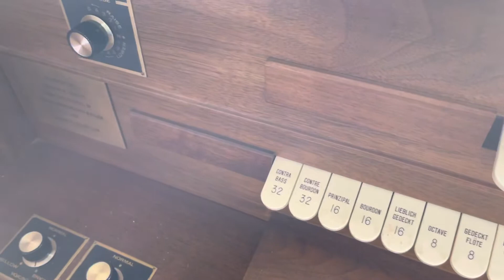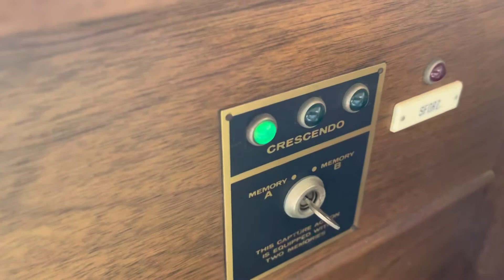April 24, 2022